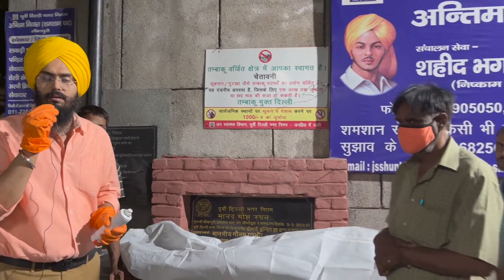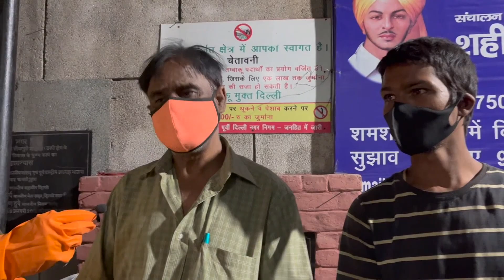देखिये कैसे एक बेसहारा शव का किया गया अंतिम संस्कार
इंसानियत से बड़ा कोई धर्म नहीं। आज इस लावारिस लाश का परिवार बनकर अंतिम सेवा निभाई 🙏